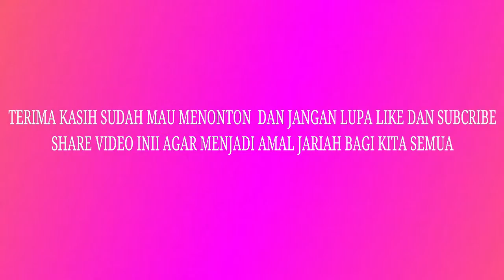Ceramah 11 11 2018 Ustadz Abdul Somad JCC Senayan Jakarta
Semoga semakin banyak yang bisa mengambil pelajaran dari apa yang disampaikan oleh para ulama ahlussunah yang sesungguhnya, karna seperti yang kita ketahui, banyak sekali ulama-ulama palsu bertebaran saat ini.